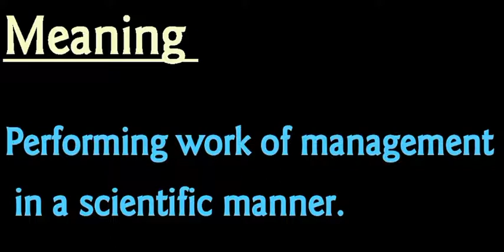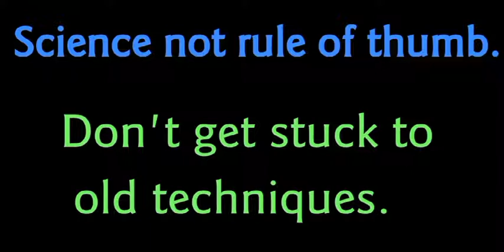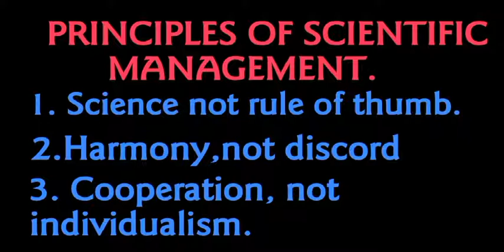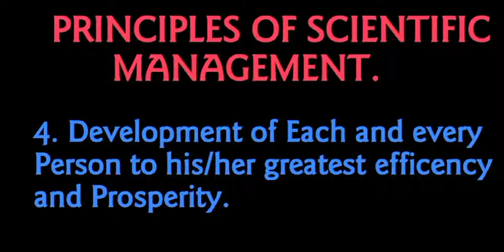Scientific principles of management(Class 12 business)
In this video you'll get detailed knowledge on

SCIENTIFIC PRINCIPLES OF MANAGEMENT

For any query please comment